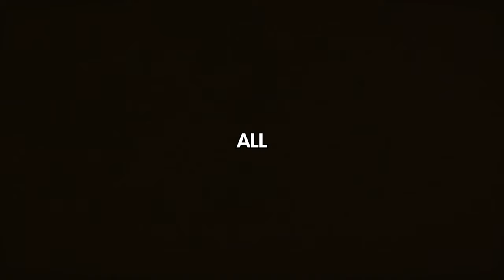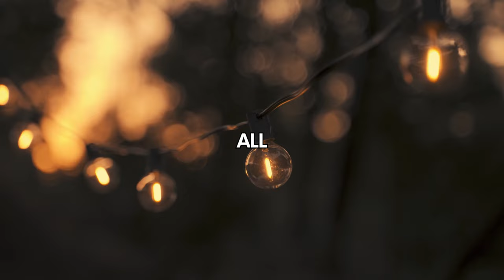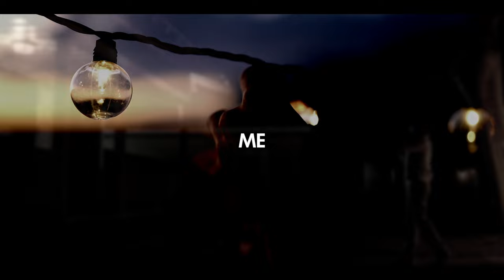Light Switch by Charlie Puth - A Piano Recreation Cover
We’re here! I know it’s been an excruciating long wait since a year and a half ago was when I did my last pop piano recreation cover. A lot of time spent then for resting, uni focus, reflection, and rebuilding over the last two years. This cover is just the first of many to come. While not intrinsically part of the story I’ve wanted to tell, being it’s the lead single off his new album to come in October (although personally I don’t relate to this song at all HAHA unless we were to change around some of those “slight” lyrics a fair bunch), it’s good to start with just a kinda quirky, fun, and upbeat song. A proper announcement on that next week, but it’s already set in plan and in the works so get ready for a packed five months to go!

This piano recreation cover of Light Switch was fully recomposed and rearranged in Ableton Live, whilst mixing was done in Sony Vegas Pro 19 & iZotope Ozone 9. None of my hand playing this time, that’ll be saved for the covers to come onwards! To make up for that, I hope you’ll enjoy the visual of it too with the lyrics on screen.

A huge special shoutout to everyone’s stock footage that was used from Pexel (this is not a sponsor, but I encourage YouTubers to check them out), a website to get royalty free high-quality photos and videos that you can use pretty much anywhere!

Thank you everyone and get keen for what’s coming these next five months!